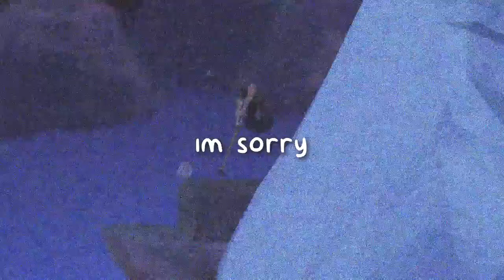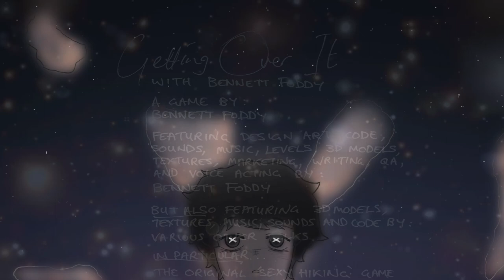a young and naive boy plays Getting Over It part 6 (LAST)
the game Getting Over It is a challenge to your personality, to your humanity.
"One must imagine Sisyphus happy."

graduation music:
Pomp and Circumstance March No.1 - Sir Edward Elgar